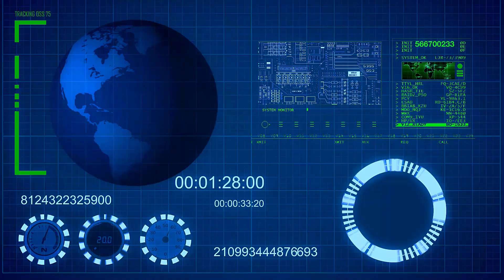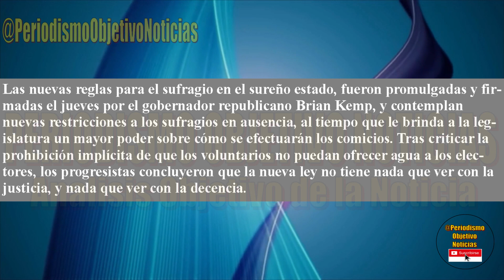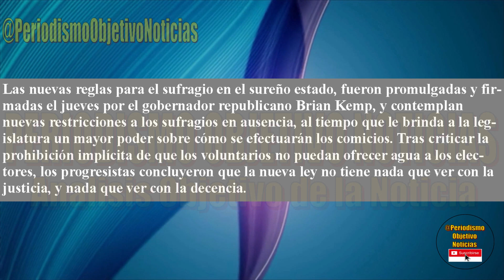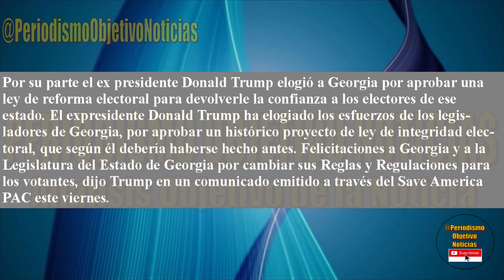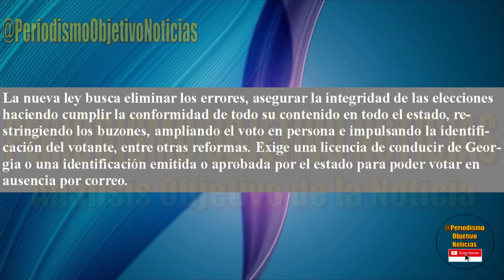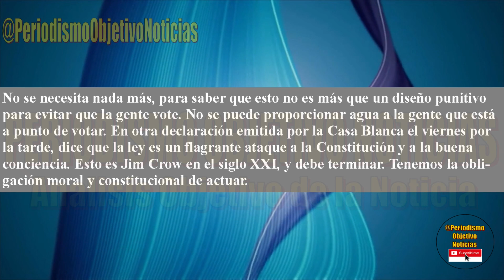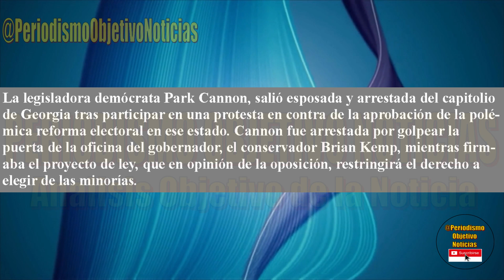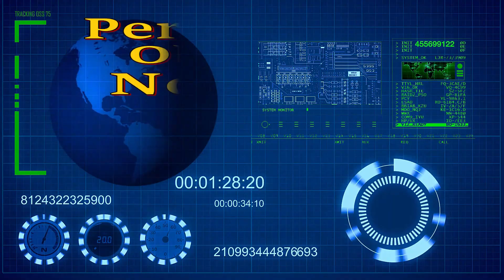ALERTA ! NUEVA LEY ELECTORAL DE GEORGIA - OTRA VICTORIA DEL HOMBR3 DE H1ERRO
La aprobacion de la nueva Ley Electoral del estado de Georgia es otra victoria del ex presidente Donald Trump